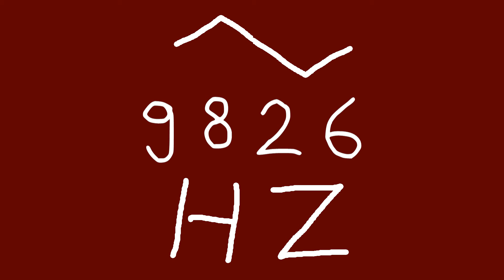9826 hz triangle